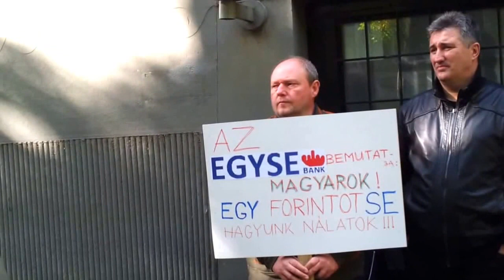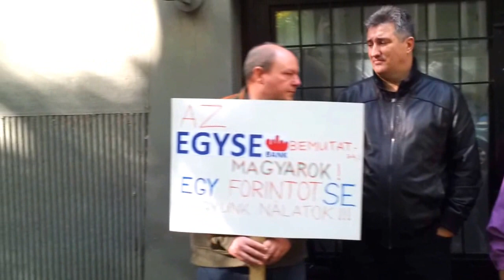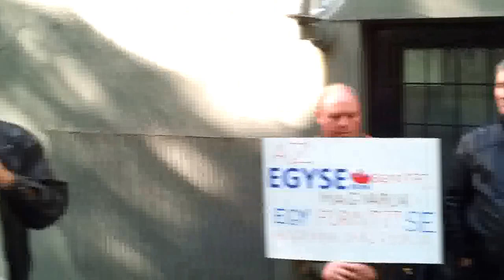9/1 2013.10.11 Osztrák Nagykövetség - petíció átadása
(Hungarian) A magyarországi osztrák érdekeltségű bankok, a magyar lakosság kifosztását célzó uzsoracselekményeire való figyelemfelhívásért gyülekeztünk az Osztrák Nagykövetség előtt a Radikális Bankellenes csoport szervezésében.